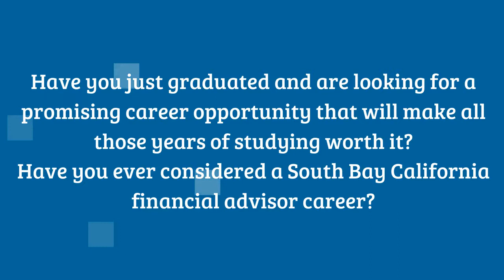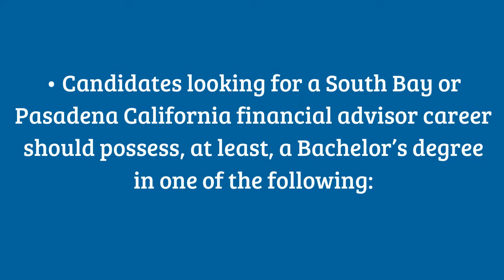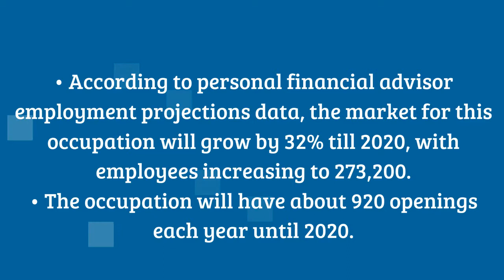South Bay California Financial Advisor Career – Your Chance to Discover Your Limits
Candidates looking for a South Bay or Pasadena California financial advisor career should possess, at least, a Bachelor’s degree in one of the following: Log